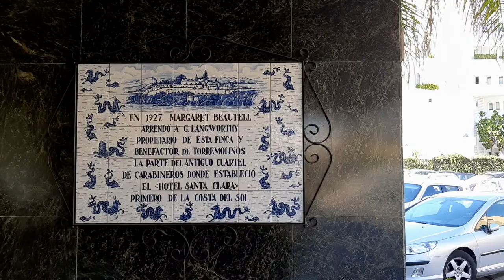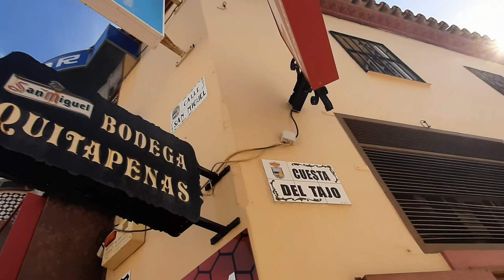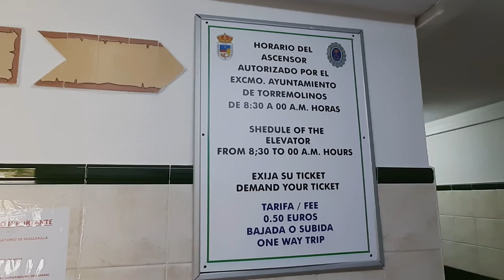🏖️ TORREMOLINOS Travel Guide | Things to see | Málaga, Costa del Sol [SPAIN]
Watch this short travel guide video of TORREMOLINOS to learn about the origins of tourism in this town and to know what things you can see when you are visiting.

Torremolinos is a popular destination on the Costa del Sol, Málaga, southern Spain. Torremolinos is famous for being a sun and beach holiday destination since the 50s and 60s.